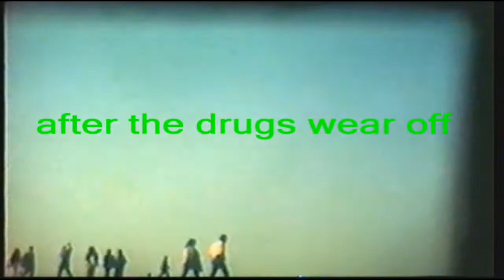"lost hippies" part 4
"after the drugs wear off"  from the cd "lost hippies" by mike gubisch